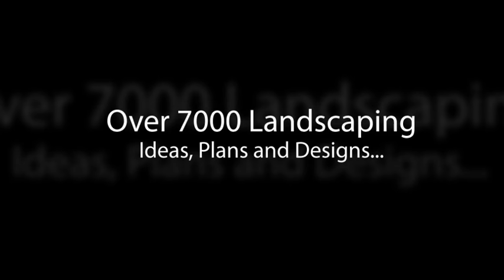Backyard Landscape Designs Photos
7000+ Landscaping Ideas To Download, Get Instant Access Backyard Landscape Designs Photos